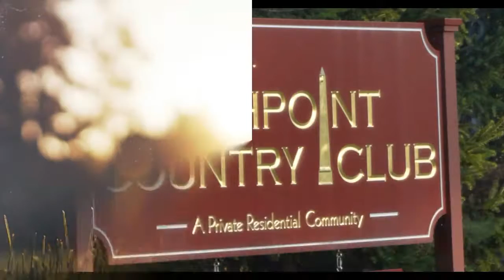Hiigh Point Video Tour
High Point golf course video tour